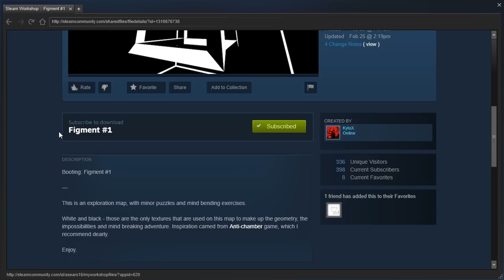Portal 2 PeTI - "Figment #1" by KyloX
Blind playthrough. Not much in the way of puzzles, but I LOVE the aesthetics.

Beyond Perception (I called it perspective in the video)

And yes, I did check and that glow I was seeing was an optical illusion - there is no glow, it's purely full white or full black at every pixel.